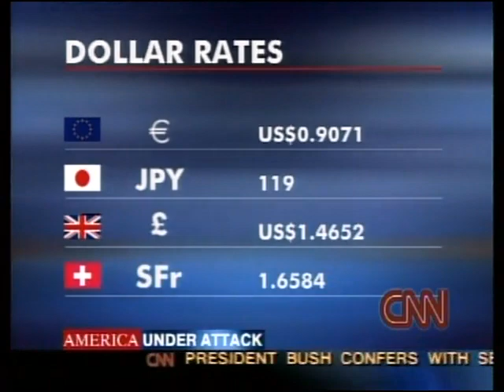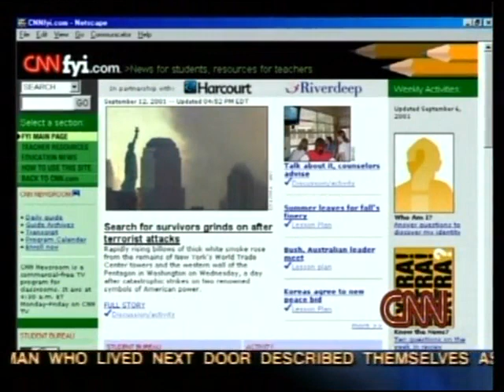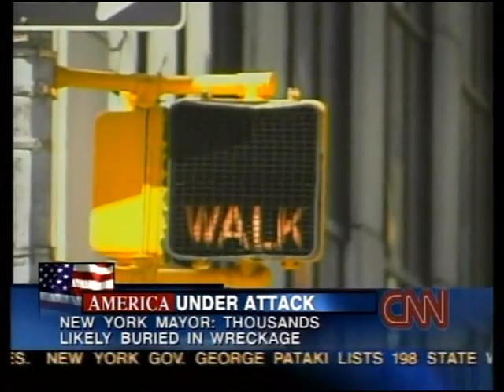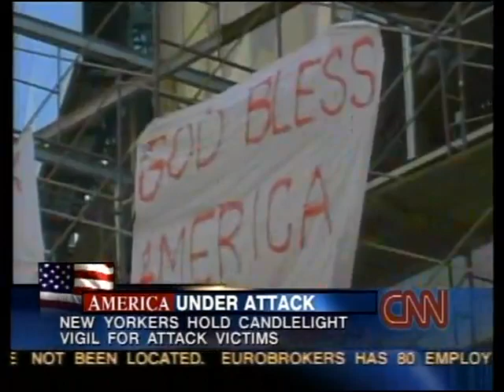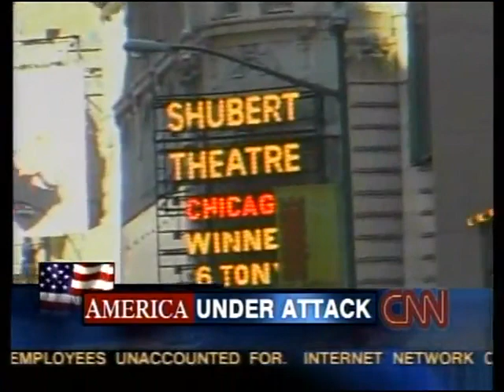CNN September 13, 2001, 4:30am-5:00am